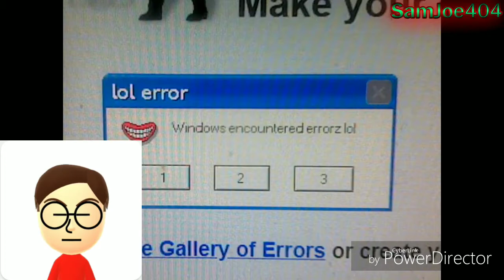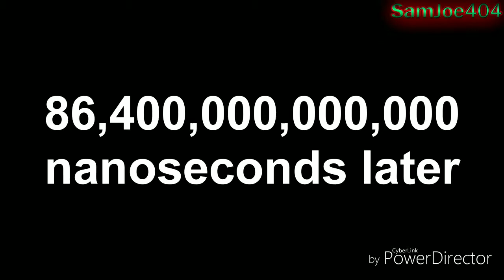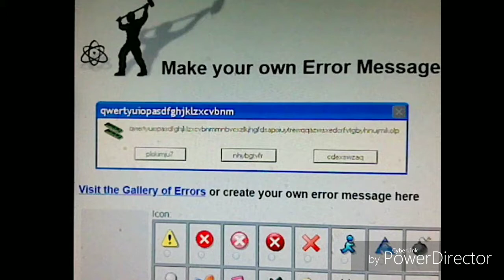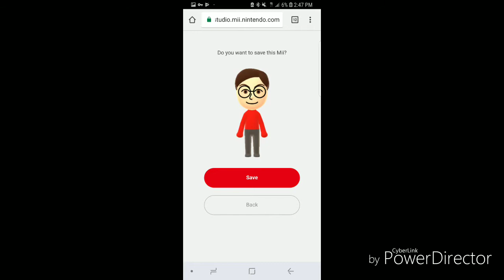Titanic Reactions #1: Microsoft Sam fails at Anniversary Specials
The first reaction in the series.

So, a new series of the people of the channel reacting to videos. This one is sure to not fail. Happy 4 years, SamJoe Error.

Original video and thumbnail belong to SamJoe404